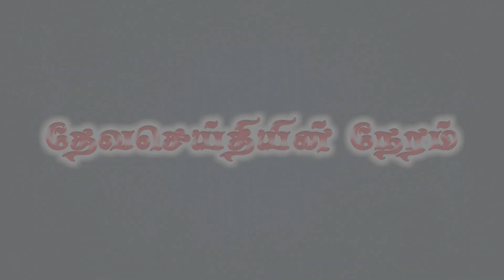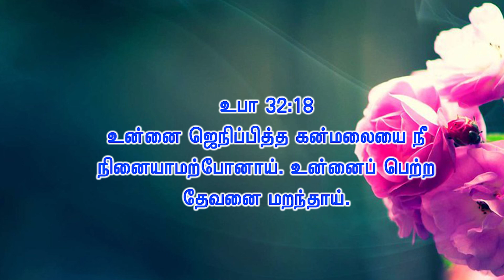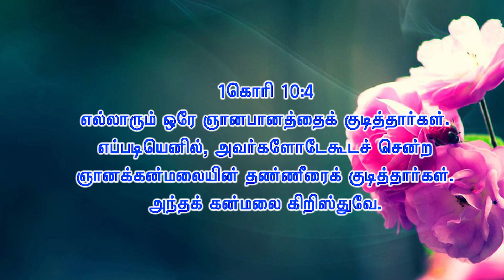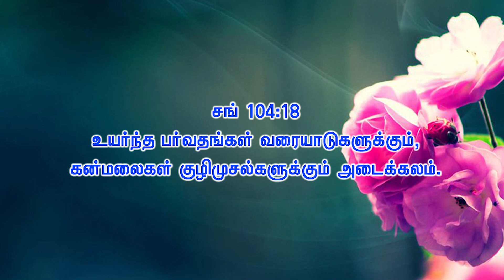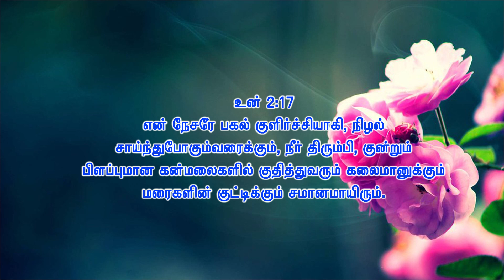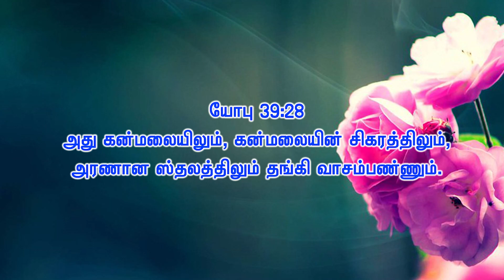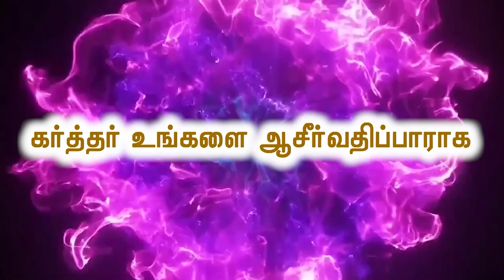Nissi | 19 - 03 - 2023